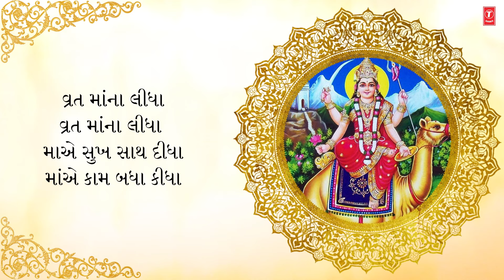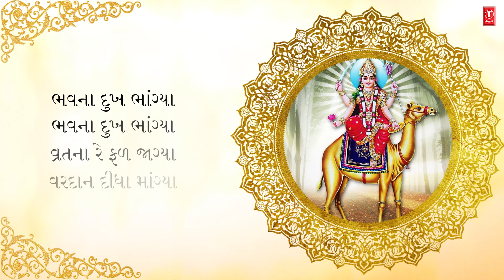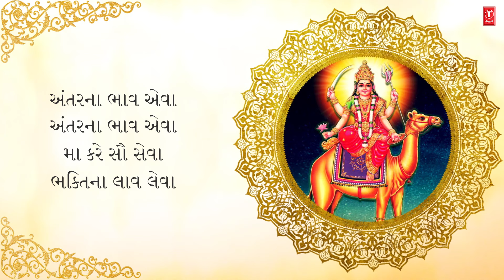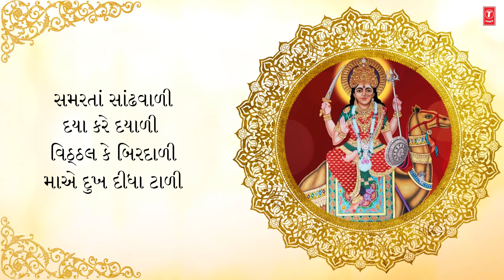દશામાનો દોરો (ડાકગીત) | Dashamano Doro (Daak Geet) | Hemant Chauhan | Jay Dashama | Mata Dashama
T-Series Gujarati presents :- દશામાનો દોરો (ડાકગીત) | Dashamano Doro (Daak Geet) | Hemant Chauhan | Jay Dashama | Mata Dashama

Song Details:
Song: Dashamano Doro
Album: Jay Dashama
Singer: Hemant Chauhan
Lyrics: Vithal Dass Vagha
Music Label: T-Series